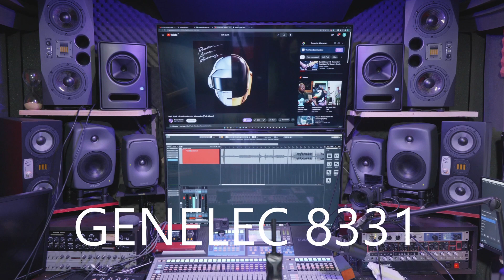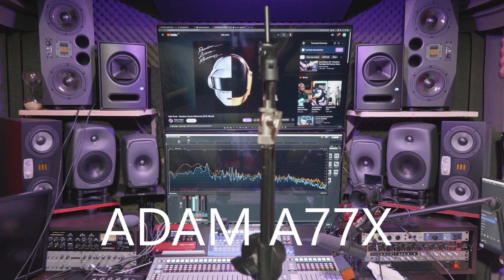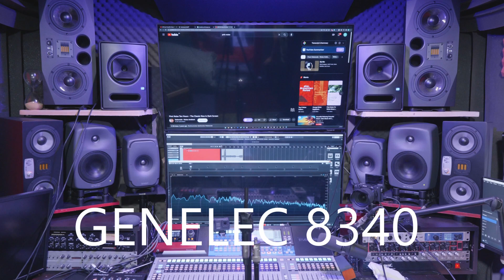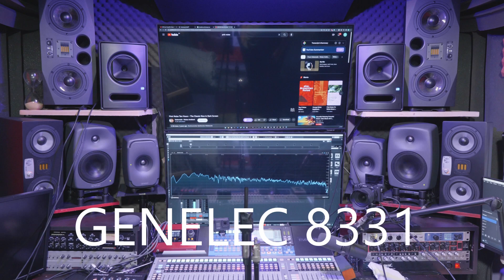Testăm 5 boxe de studio - care sună mai bine, ce zici?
În acest test total ne-profi o să ascultăm cum sună cele 5 monitoare de studio. Am înregistrat sunetul cu un microfon pentru măsurători acustice de la DBX.
Timestamps
1:25 EVE Audio SC305 muzică
2:33 Genelec 8340 muzică
3:50 Genelec 8331 muzică
5:06 Adam Audio A77X muzică
6:14 Presonus Sceptre S6
7:26 SC305 pinknoise
7:37 Genelec 8340 pinknoise
7:50 Genelec 8331 pinknoise
8:05 A77X pinknoise
8:17 Presonus Sceptre S6 pinknoise